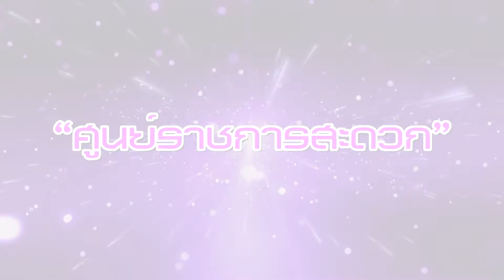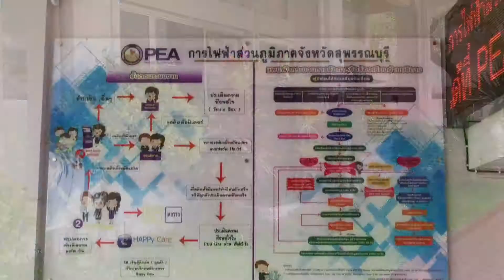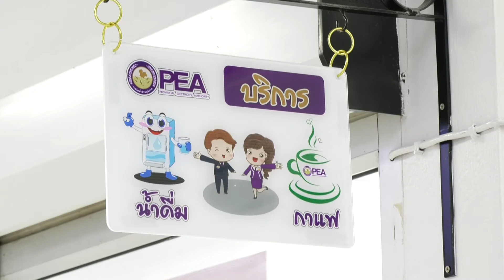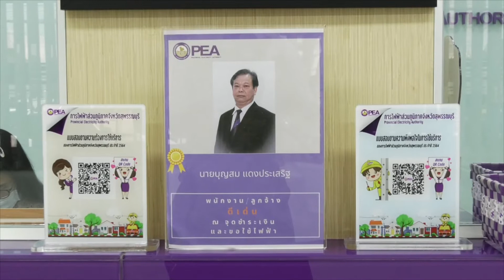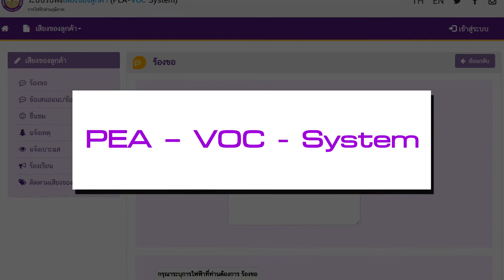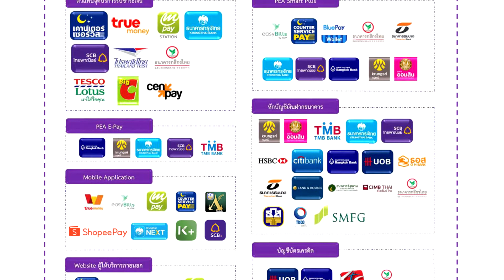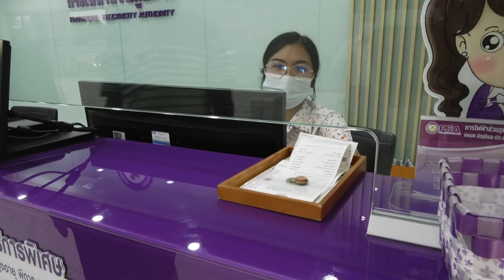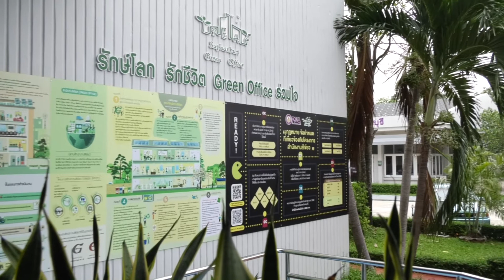GECC PEA สุพรรณบุรี 2564